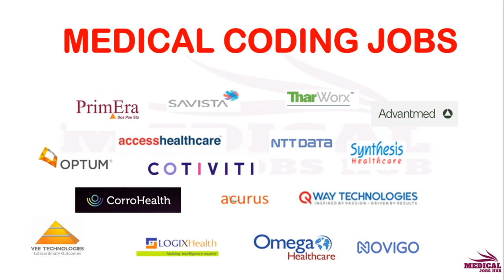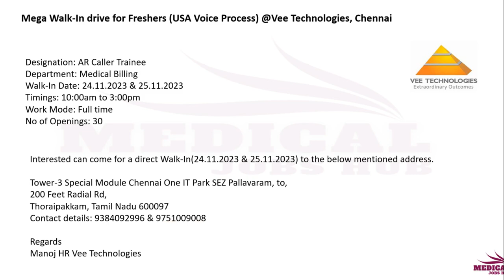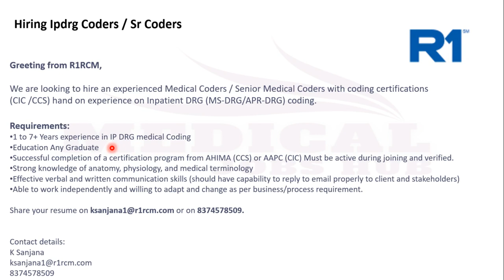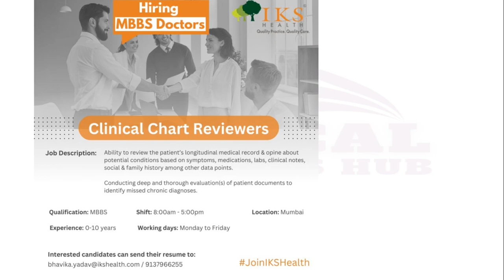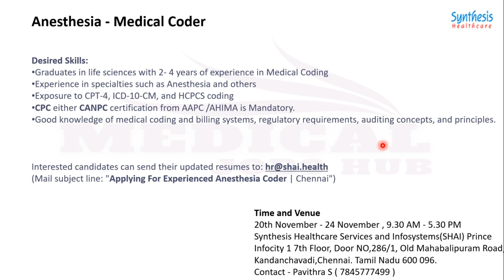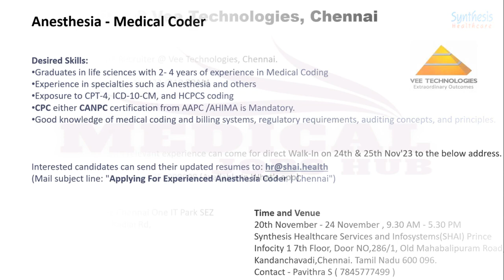MEDICAL CODING JOBS - FRESHERS & EXPERIENCED !!